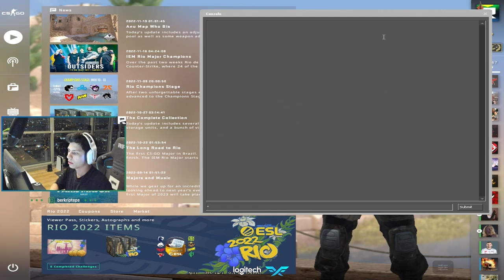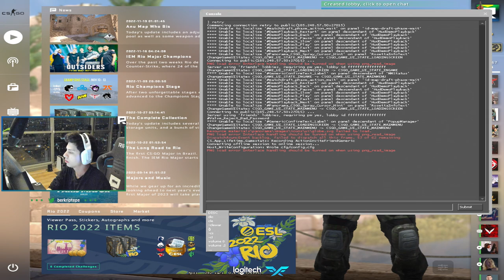Berk Rip Tepe - Aşırı Zorlu Rakip ! (CSGO 1V1)